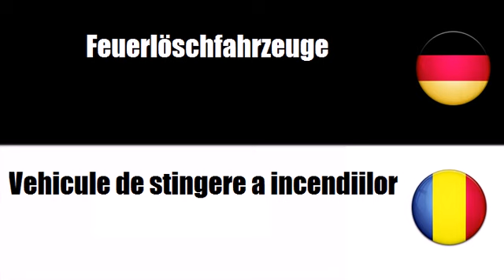Deutsch + Rumänisch = Vehicule pentru servicii de urgenta